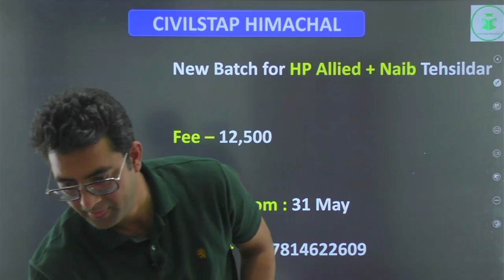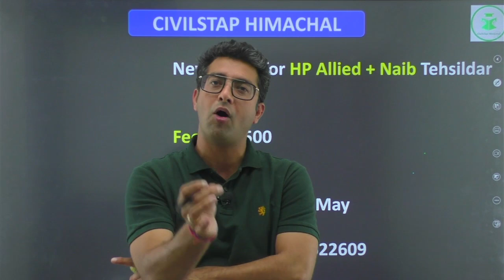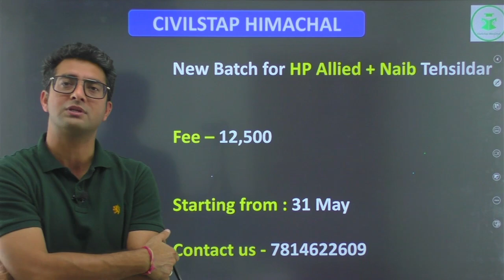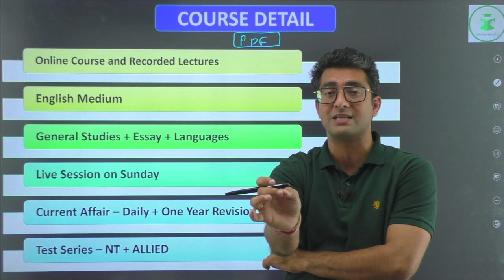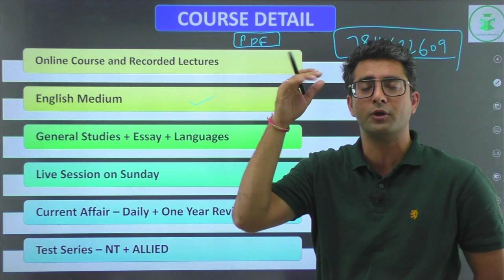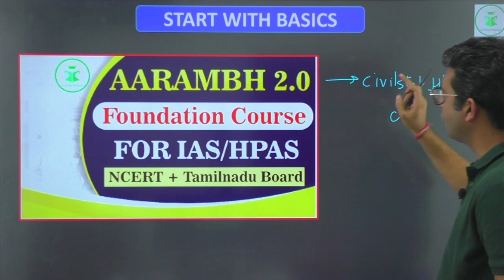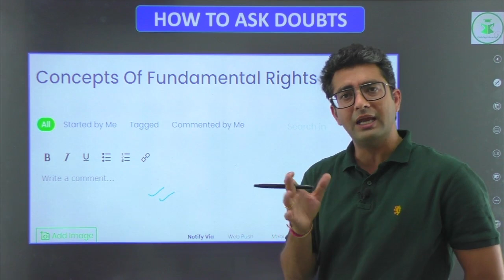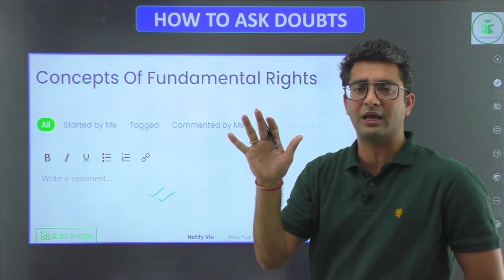HP ALLIED/NT 2023 | Online Batch - 4 | Starting from 31st May 2023 | CivilsTap Himachal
Join Allied/NT 2023 Online Batch - 4 Starting from 31st May 2023